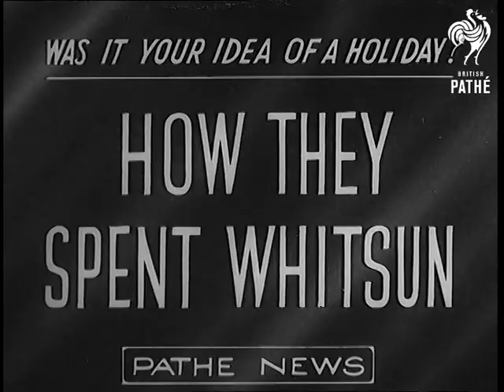People In Camera (1947)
Full title reads: "People In Camera".

Prague, Czechoslovakia. Czech soldier babies get care.

LS Czech soldiers marching into the Prague Military Hospital where there is a maternity clinic. MS CU Newly born babies are wheeled out for inspection on a trolley and are seen in cots. CU Head shots of two of the babies, one wearing a soldiers cap.

Circus children being trained in United States of America (USA).

MS a small boy learning to trick ride is lowered to the ground by a rope as he falls from his horse. MS Cut in shots of watching children clapping. MS LS A mother and small daughter trick riding. MS A small boy doing cartwheels. MS a tiny boy trying to stand on his head. MS  Two toddlers kissing.

46th annual Labour Party Conference at Margate, Kent.

MS a group of Labour Party officers walking along the promenade. CU Hugh Dalton, Chancellor of the Exchequer. CU Philip Noel Baker, air minister, who is chairman of the conference, chatting to a chauffeur. CU Aneurin Bevan (Nye), Minister of Health. CU John Wilmot, Minister of Supply, his wife and Ernest Jay, laughing. CU Herbert Morrison, Lord President of the council chatting to a woman. MS Dr Edith Summerskill, Parliamentary sec to the Ministry of Food, chatting to a woman in the street. CU Emanuel (Manny) Shinwell, Minister of Fuel and Power. CU Sir Stafford Cripps, President of the Board of Trade, and Lady Cripps. CU Premier Clement Attlee. LS General interior view of the conference.
 FILM ID:1185.18